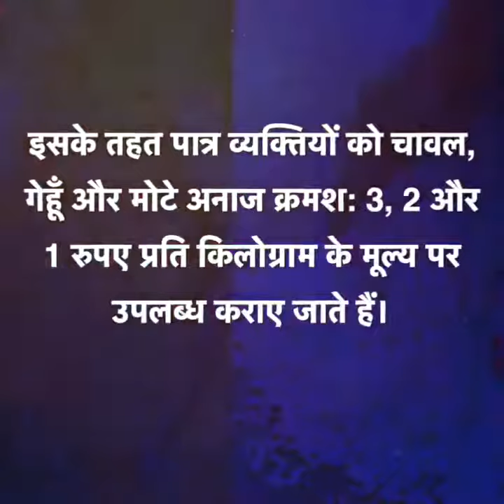भाजपा को पता नहीं कब समझ आएगा कि यह पार्टी फंड का पैसा नहीं बल्कि लोगों के मेहनत की कमाई है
भाजपा को पता नहीं कब यह बात समझ आएगी कि यह पार्टी फंड का पैसा नहीं बल्कि लोगों के खून-पसीने और मेहनत की कमाई है का पैसा है और अगर खाद्य सुरक्षा का कानूनी अधिकार मिला है तो वो कांग्रेस सरकार की बदौलत है। अपनी छवि और प्रचार-प्रसार के लिए भाजपा वाले पता नहीं और क्या-क्या करेंगे।